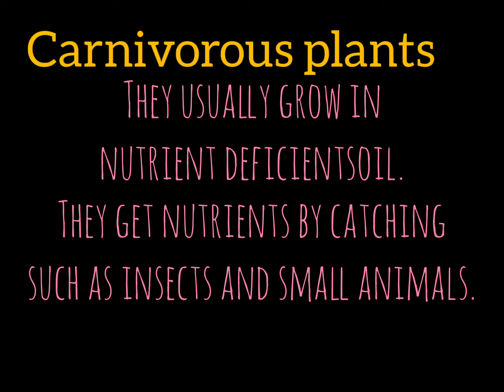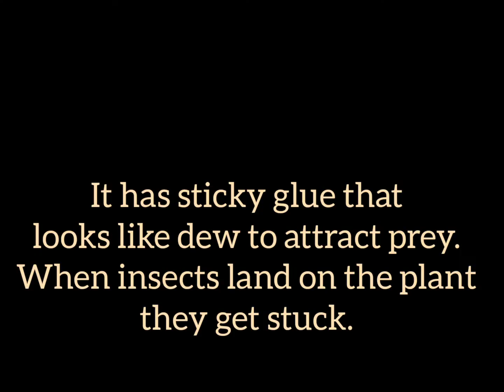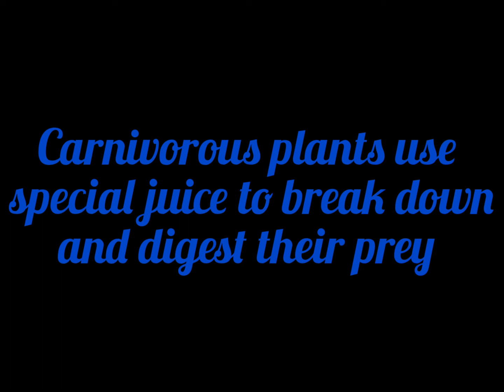carnivorous plants/Aaradhya/Kunchooz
about carnivorous plants
examples
pitcher plant
Venus flytrap
sundew